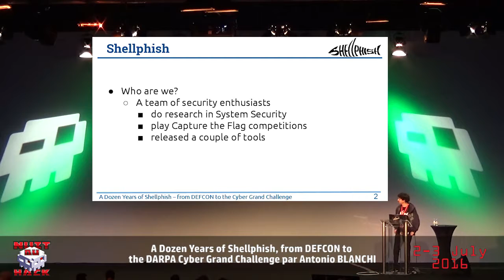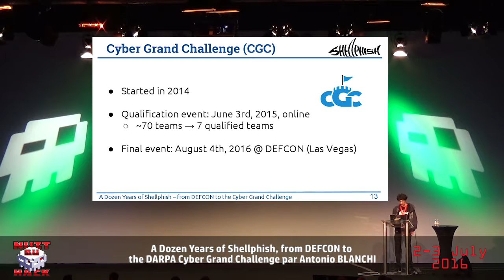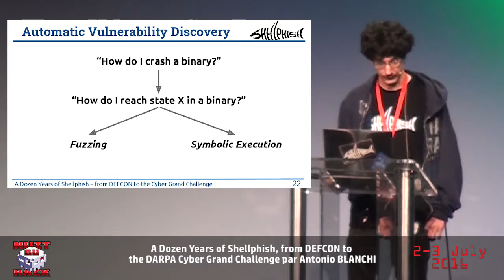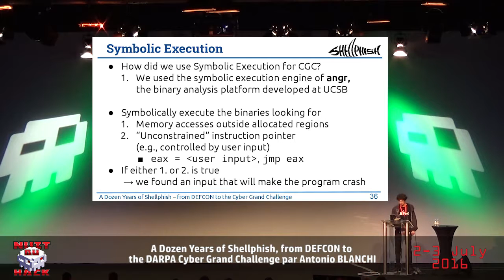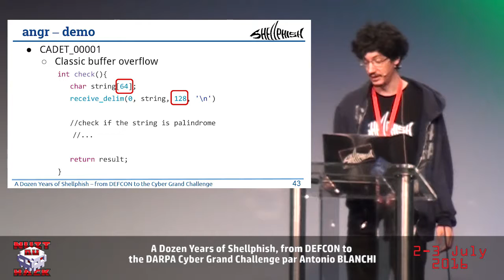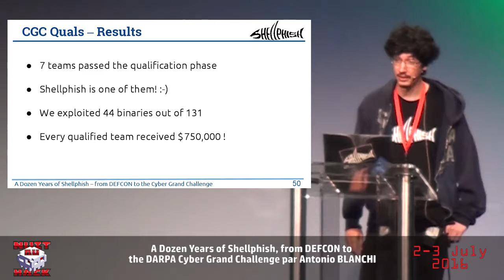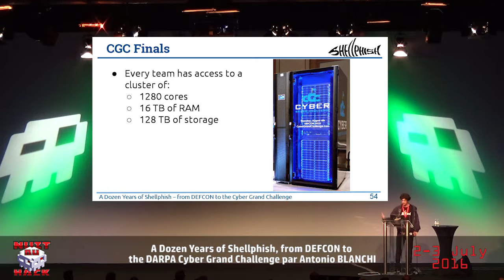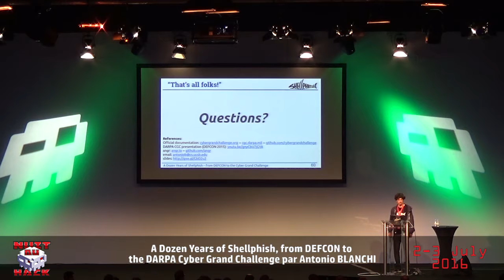HackerZVoice - NDH2K16 - A Dozen Years of Shellphish ...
A Dozen Years of Shellphish, from DEFCON to the DARPA Cyber Grand Challenge with Antonio BLANCHI

Shellphish is a group of security enthusiasts born in the University of California, Santa Barbara (UCSB) in 2004. Since then Shellphish played countless Capture the Flag (CTF) security competitions, winning the DEFCON CTF finals in 2005 (and Nuit du Hack CTF Quals in 2016).

In 2015, Shellphish enrolled in the DARPA Cyber Grand Challenge (CGC). Differently from other security competitions, in which humans have to solve security challenges (such as exploiting binaries or web services), during the CGC participants have to build an automatic system that solves them! In particular, teams have to build a system that is able to automatically find vulnerabilities in binaries, exploit them, and patch them, without any human intervention.

In this talk we will present the system we developed to participate in the CGC. Our system was able scored among the top 7 teams during the qualification event of the CGC, qualifying us for the CGC final event, and winning a 750000$ qualification prize. During the talk, we will also introduce how we are preparing for the CGC final event, which will be held in August 2016 at Las Vegas. During this event, qualified teams will compete against each other to win a first-place prize of 2 millions dollars (and eternal bragging rights).

Part of the system we developed is based on angr, the open source binary analysis framework developed at UCSB. During the talk we will demo angr, showing how it can be used to automatically find vulnerabilities in binaries.